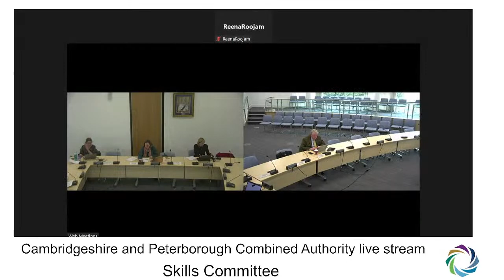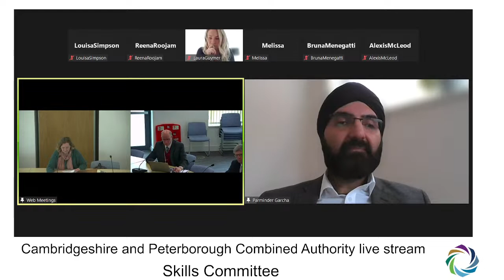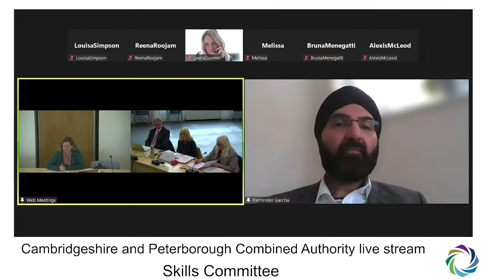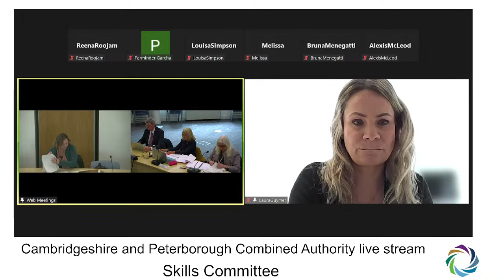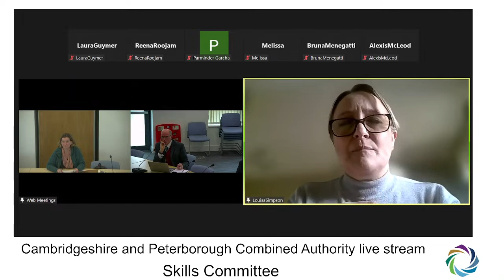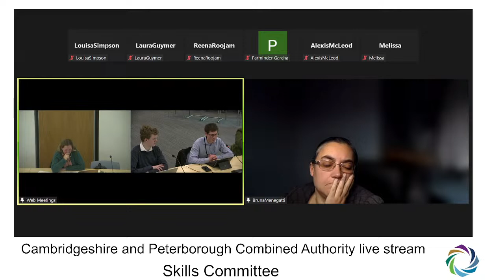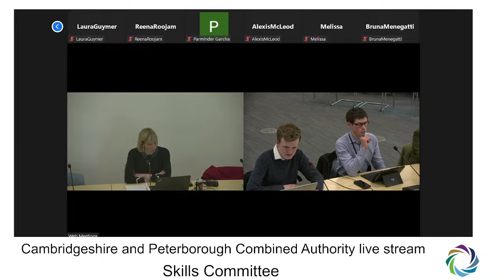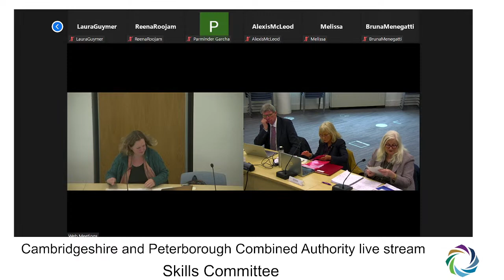Skills Committee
CPCA live stream